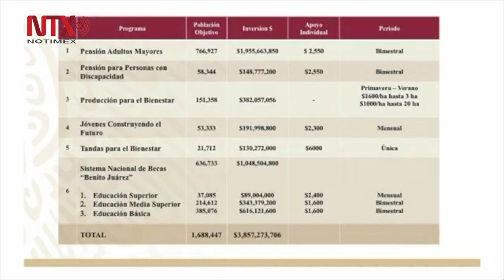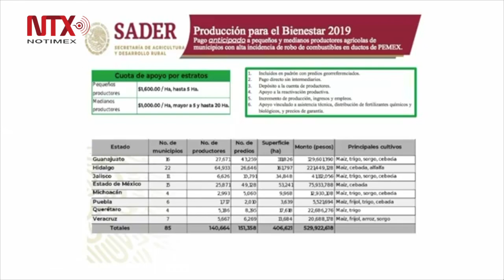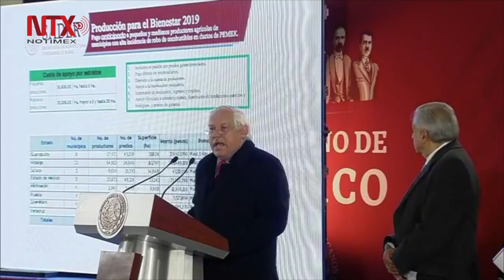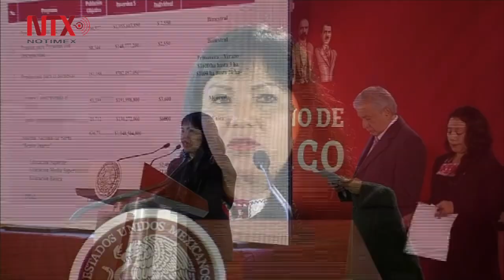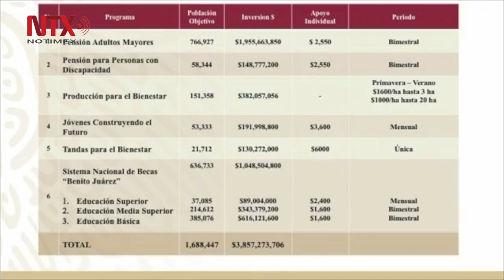Conferencia de prensa de AMLO del 22 de enero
En su conferencia de prensa matutina, el mandatario dijo que de esta manera se pretende dar opciones, alternativas a la población para que tenga una manera legal y honesta de obtener sus ingresos y evitar que participen en esas actividades ilícitas y que no sucedan desgracias como las ocurridas el Tlahuelilpan, Hidalgo.